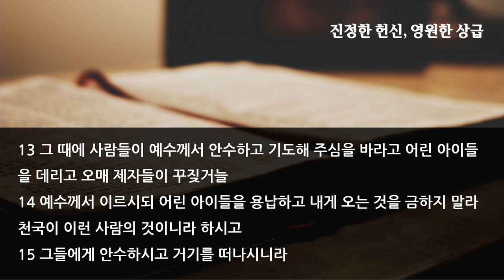2023 상반기 결산 특새 설교 | 2023.06.13 | 천국의 어린아이로 헌신하라! | 마태복음 19장 13~15절 | 이찬규 목사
말씀 적용 기도
1. 가난한 심령으로 천국의 멍에를 매겠습니다. 저항하여 천국을 길들이지 않고 순종하고 ‘예스’하며 주님의 소원이 이뤄지도록 행하겠습니다.

2.  하나님 나라를 위한 경제에 참여하겠습니다. 주신 은사를 사용하고 주님께 우선순위를 드리겠습니다. 주님을 위해 일하고 마진을 포기하고 주님을 위해 쓰임 받으면 천국의 상급, 주님의 교회가 살아나고 하나님이 영광을 받으십니다.

3. 우리의 아이들은 부정적인 마음, 죄의 유혹과 탐욕 앞에  보호를 받아야  합니다. 자녀들을 하나님의 말씀으로 부지런히 가르치라 하셨사오니 하나님의 말씀을 가르치며 하나님 앞에 올려드리겠습니다.

4. 주님의 나라는 하나님께서 품으시고 연약함을 품으시는 아버지로 인해 빛나는 하나님의 나라입니다. 그래서 나같은 죄인이 구원함을 받았습니다. 어린아이처럼 주님의 초대에 기쁨으로 나아가며 일생 동안 하나님 앞에 나아가겠습니다.

5. 나는 천국의 어린아이 입니다. 미완성된 인생을 주님께서 받으십니다. 나에게 오라 하시니 주님을 따르며 나아갑니다. 하나님을 가까이 함이 복입니다. 예수님을 가까이하고 복음을 가까이 하겠습니다. 천국의 어린아이로 헌신하겠습니다.

6. 천국의 접근성, 순수성을 버리지 않겠습니다. 순전한 사모함을 가장 기뻐하겠습니다. 천국의 어린아이와 같이 눈물과 애통함을 가지고 주님을 따르겠습니다.